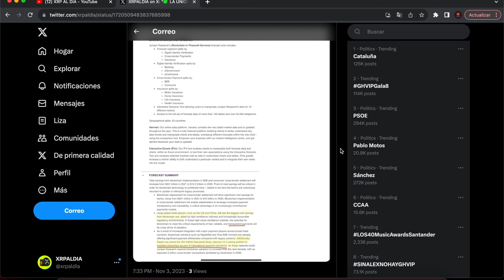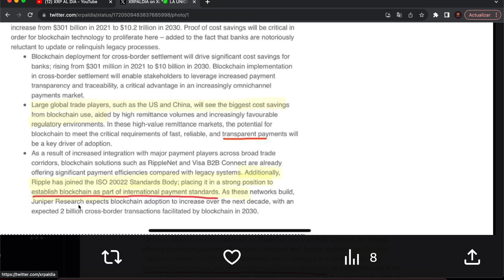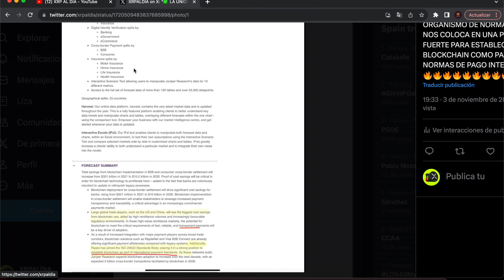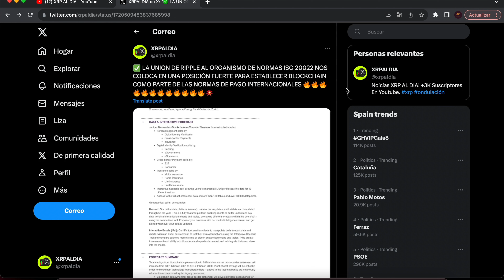✅ NORMA ISO 20022 AFIRMA IMPORTANCIA RIPPLE XRP ✅ ISO 20022 MENCIONA XRP 🚀xrp